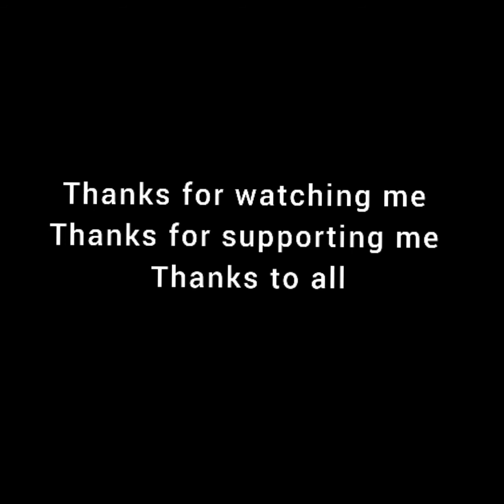Aaj mein bohat khush hoon | Monetization Celebration | Celebration of monetization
Celebration of monetization

Today I upload a video on celebration, Today I so happy I really thankful to my YouTube and thankfully my all viewers,
Take care
Allah Hafiz 😍😍😍😍